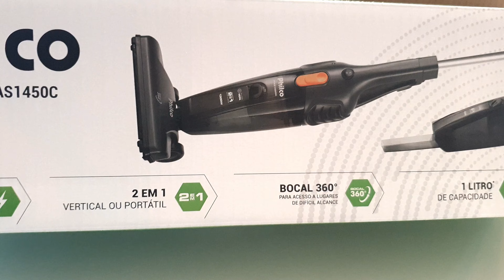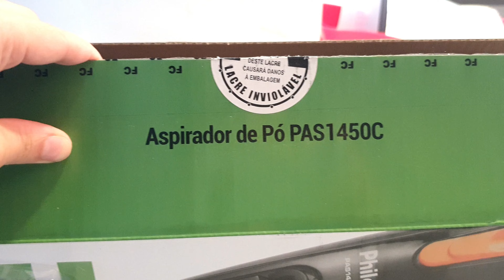RESENHA ASPIRADOR DE PÓ VERTICAL 2 EM 1 PHILCO 1300W | Sil Soares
Oi, eu sou a Sil